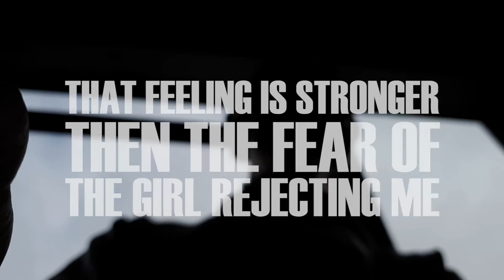Talking to Girls on the Buss? - Rejection Therapy to Overcome Fear & Boost Self-Eseem Week 10:GIRLS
Hey You! So the focus of meeting girls continues and I just may have found the on the buss I'm riding… If that's true, do I dare to approach?! The goal is to get a date by approaching a random girl!

This was actualy recorded last week on the second day (Tuesday - week 10 ), which for the second week was all about practicing Rejection Therapy withg the foucs of talking to GIRLS. THIS WEEK's challenge is all about building self-esteem through practicing self-responsibility. If you want to see yesterdays introduction video to that, check iy out here: The Practice of Self-Responsibility - The Six Pillars Of Self-Esteem - New weekly Challenge #68

My one week of Trying The Wim Hof Breathing & Cold shower method: Increasing The Mind-Body Connection with Wim Hof - Weekly Challenge #47

Hey you! In this week’s Rejection Therapy challenge the theme - for the second week - is relationships - GIRLS! I do rejection therapy challenges every other week, and every other week I do personal development work focused on building self-esteem with the help of the book The six pillars of self-esteem. But so, this week it is once more time to develop my relationships skills through the help of some serious rejection therapy efforts! The plan is simple, I'm supposed to approach as many girls as I can, flirt, create rapport and develop the skills necessary to increase my skills with women. This aligns with my goals in many ways; I want to meet the girl of my dreams one day, so I need to be prepared to show my best self when the opportunity emerges. Also, I have a goal of being able to talk with anyone anywhere - hence I need to develop my social skills.

My Objectives of the week is to:

#1: Go on a date
#2: Get a kiss

And as a sub mission, I'm going to attend at least one meet up - or going to a social event where the likelihood of meeting a girl with similar interest s of mine is higher! Also I’m giving extra attention to my body language, being assertive and speaking clearly!

YOUR Objectives:

-  5 Rejection Therapy Challenges throughout the week!

The Rules:

1# The request’s/question’s need to align with your goals, values or beliefs! if you go out and do something just to get rejected, but it interferes with your moral or what you believe in, it will decrease your self-esteem.

2# That means you’re not allowed to lie! Own the situation; rather tell the exact reason for why you’re doing what you’re doing, then try to manipulate your way to a yes.

Some tips along the way:

 · Plan what you are going to do and say – or at least have the overall gameplay outlined! Unclarity will be a reason to hesitate when you are about to do what you are going to do – that’s my own experience!

 · Don’t let time play with you psyche, the longer you wait with the approach, the worse it’s going to get. JUST DO IT!

 · Remember, that no matter how shitty you feel before you do it, the reward that awaits you on the other side, will greatly make up for that!

Jia Jiang’s 100 days of Rejection Therapy ( The guy who inspired me to start this)

Are you up for the challenge? Let me know what kind of rejection challenges you plan to do – and if you’ve already done it – tell me how it went!